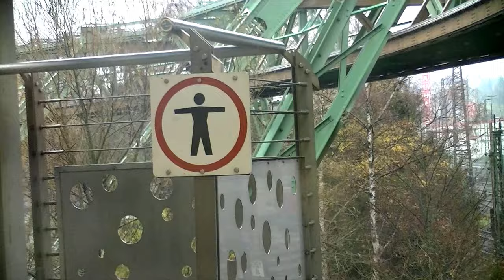🎞️Schwebebahn Wuppertal Chill Mix Techno القطار المعلق في" فوبرتال" ألمانيا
The Suspension railway in Wuppertal (NRW, Germany) was built in 1901

Chill music Mix with Techno

12:31 INOSSI - Got You
00:00 chill. by  sakura Hz
02:28 Sundown Drive by  Ghostrifter Official
06:00 Moving Landscapes by  Purrple Cat
09:14 Under The Stars by  Punch Deck
20:25 Hozgram - Everything

train
Suspension railway
chill meditation
Schwebebahn
City of Wuppertal
Meditation
Germany
Public Transport
railway construction
monorail
ÖPNV
Deutschland
deutschland schienen
NRW
Almania
Stock music
ألمانيا
قطار
قطار معلق
مدينة فوبرتال
تأمل
Stock music
ألمانيا#
قطار#
مدينة فوبرتال#
تأمل#